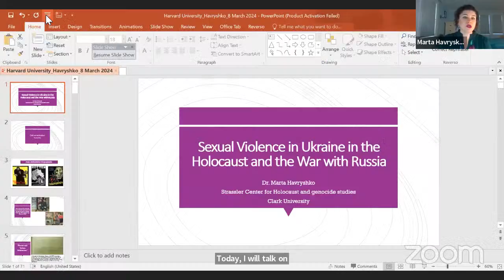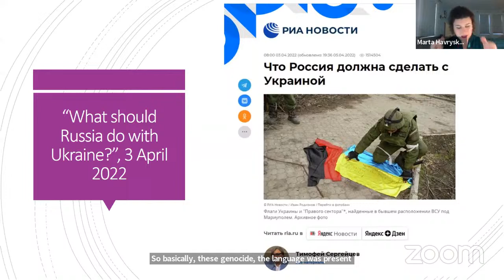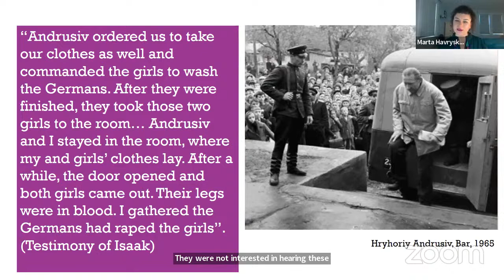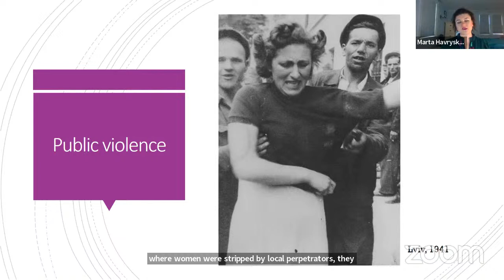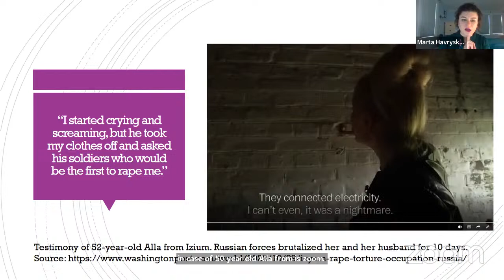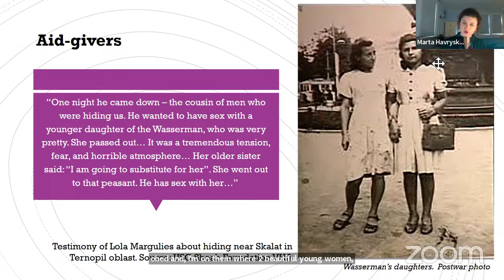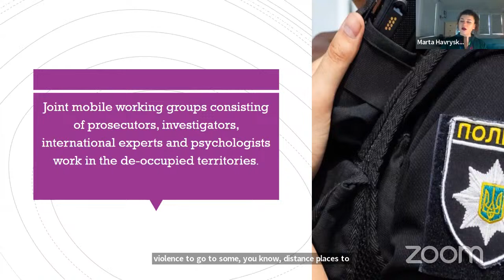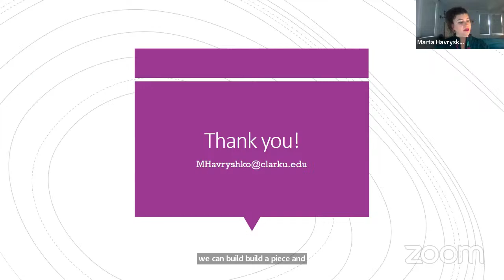Sexual Violence in Ukraine in the Holocaust and the War with Russia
Ukraine is a central part of the "Bloodlands," the location of invasions, battles, numerous atrocities, through world wars, civil war, revolution, and the war with Russia. Commemorating International Women's Day, Ukrainian scholar Marta Havryshko explores the use of sexual violence in the Holocaust and the current war.